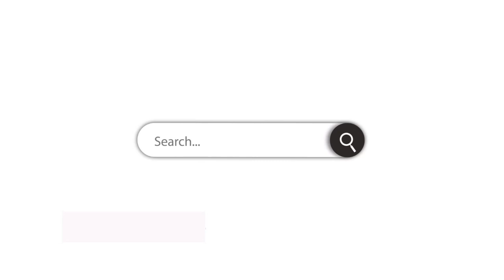2674 Seville Cir, Woodbridge, VA 22192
2674 Seville Cir, Woodbridge, VA 22192.
BADA BING! BADA BOOM!  Welcome home to this adorable 3 finished level townhouse with 1512 sq ft tucked away in the heart of amenity rich Lake Ridge! You fall in love with the trendy & hip new kitchen offering white cabinets, custom backsplash, ceramic tile floor, stainless fridge, & granite countertops! Enjoy easy entertaining with living & dining rooms & a fabulous family room perfect for game/movie night!  Walk out from the fully finished basement to a sweet private yard! With gleaming hardwood floors, fresh paint,  new flooring. remodeled baths, & new sliding glass door, this great home won't last!  So bring a date & don't be late!
3 bd
3 ba
1,512 sqft
Contact Sheri for more details